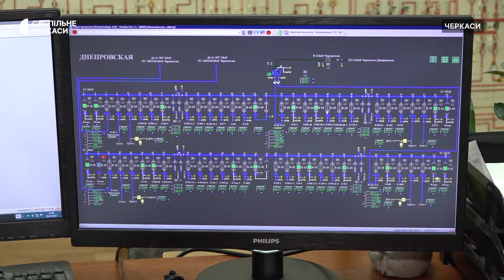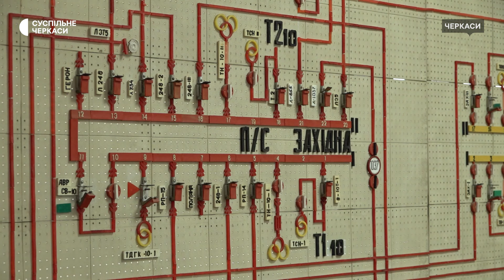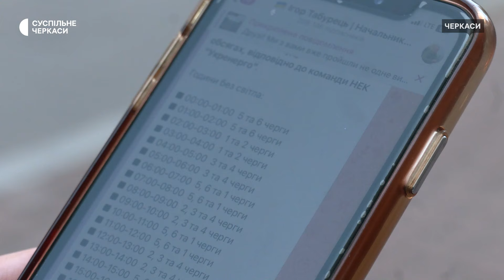Життя в умовах графіків відключень: як пристосувались черкасці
Забіг квартирою – так називає своє життя в умовах графіків відключень черкащанка Анастасія Бовт. У неї двоє однорічних доньок, тому доки є електроенергія, каже, робити потрібно все дуже швидко. Як пристосувалася до таких реалій життя?

Авторка - Тетяна Зозуля,
Оператори - Максим Шевченко, Федір Коцаба